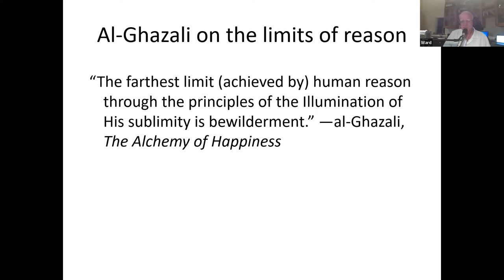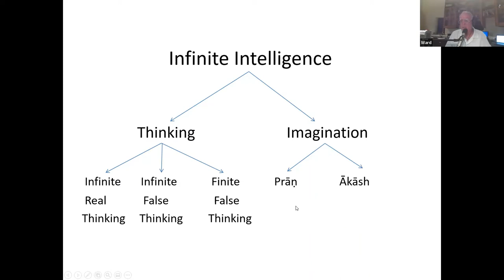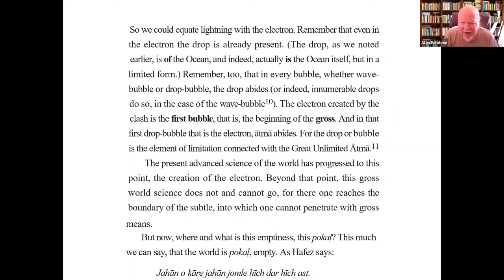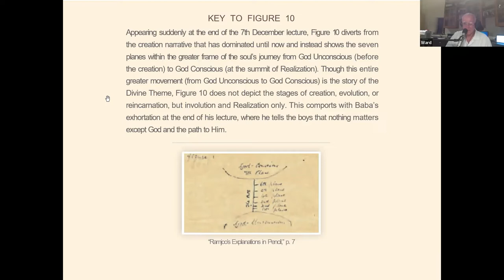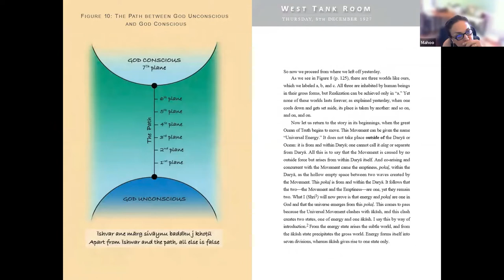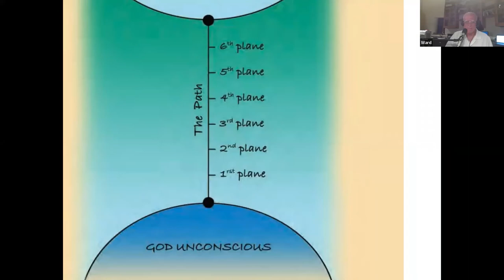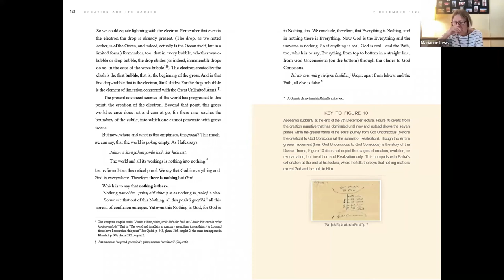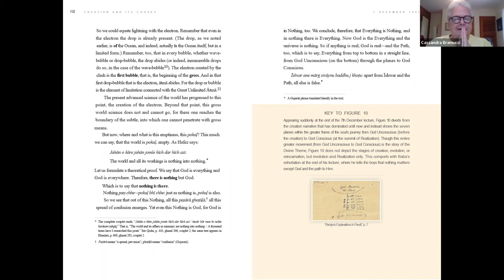7: Reading Creation and Its Causes with Ward Parks - July 1, 2022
This series occurs LIVE on Zoom every Friday and Sunday with Ward Parks.

It is a reading of the upcoming book Creation and Its Causes, to be published in late August by Sheriar Foundation.

In order to give folks a chance to get familiar with the book before Ward's Seminars start in August, we will read it together in this series. These sessions will consist of both straight-through reading and Q&A time.

Please join us for this exciting event each Sunday and Friday, whether you plan to attend a seminar or not!